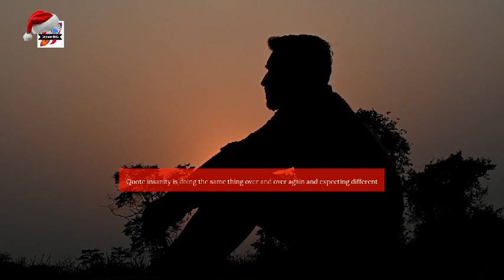While Failing To Save The Planet - Jordan Peterson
1)This video has no negative impact on the original works (It would actually be positive for them)
2)This video is also for teaching purposes.
3)It is not transformative in nature.
4)I only used bits and pieces of videos to get the point across where necessary.